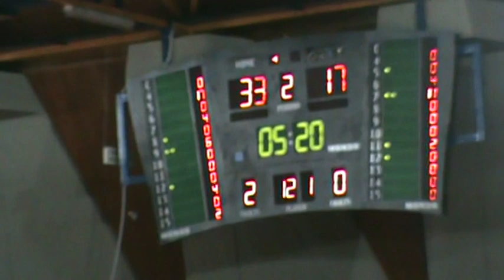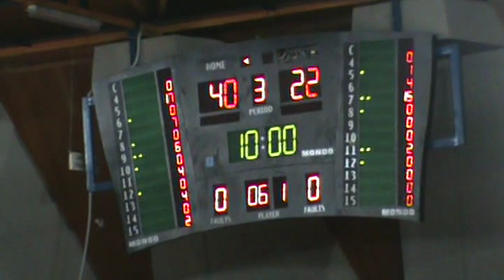ΠΡΟΜΗΘΕΑΣ- ΛΕΧΑΙΝΑ , 11/2010, Δ΄